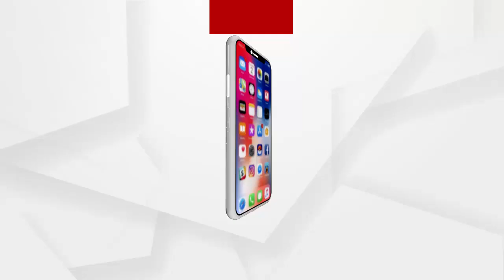+୨ ପରିକ୍ଷା ବାତିଲ ଦାବିରେ ରାସ୍ତାରୋକ କଲେ ଛାତ୍ରଛାତ୍ରୀ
+୨ ପରିକ୍ଷା ବାତିଲ ଦାବିରେ ରାସ୍ତାରୋକ କଲେ ଆନନ୍ଦପୁର ଉପଖଣ୍ଡର ବିଭିନ୍ନ ମହାବିଦ୍ୟାଳୟ ଏବଂ ଆଞ୍ଚଳିକ ମହାବିଦ୍ୟାଳୟର ଛାତ୍ରଛାତ୍ରୀ...